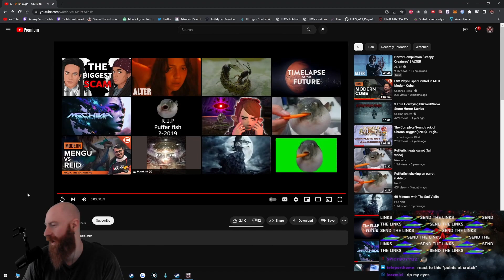Xeno almost got banned